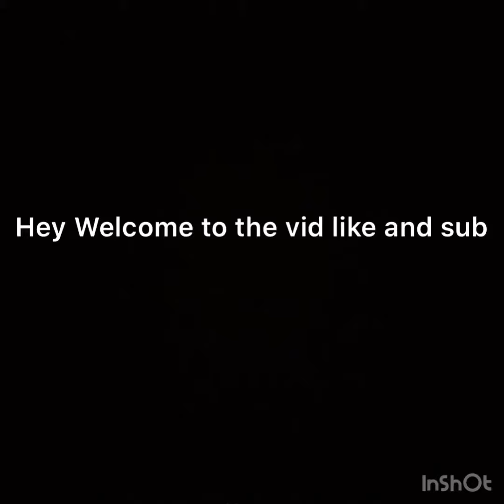Extinction snow hidden base build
Musician: @iksonofficial